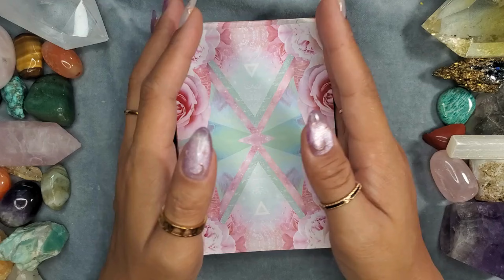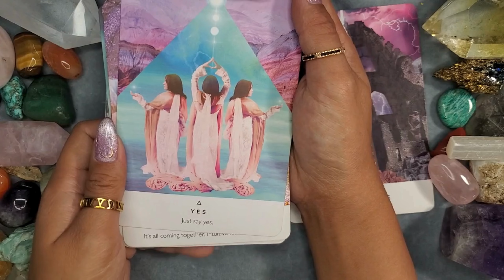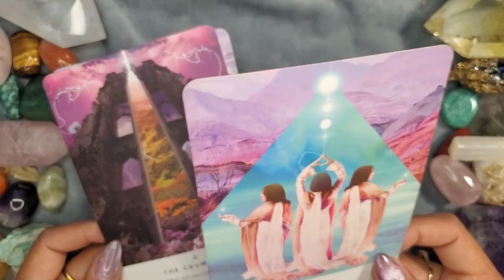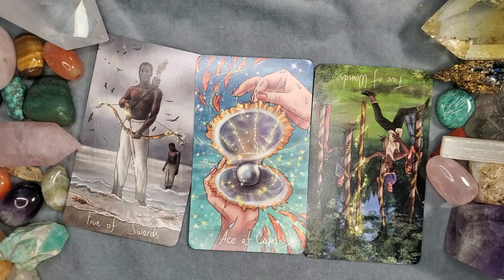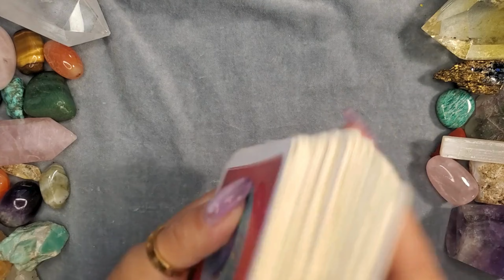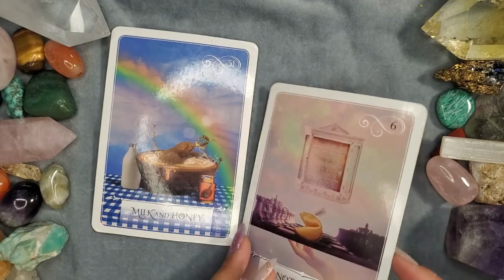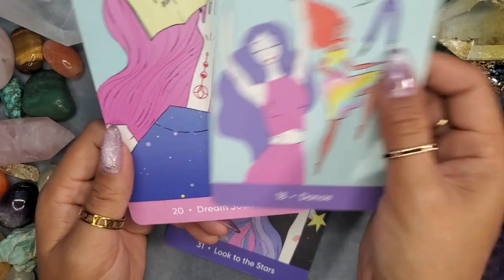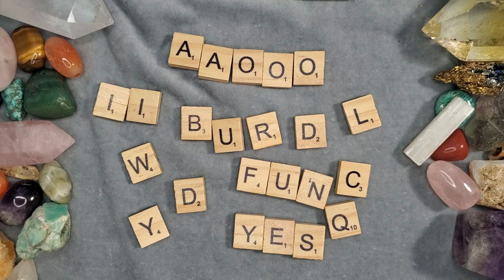VIRGO'S BIRTHDAY 2024 TAROT READING *YOU DON'T WANT TO MISS THIS*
𝘏𝘢𝘱𝘱𝘺 𝘉𝘪𝘳𝘵𝘩𝘥𝘢𝘺, 𝘝𝘪𝘳𝘨𝘰𝘴! ♍️ 𝘛𝘰𝘥𝘢𝘺'𝘴 𝘳𝘦𝘢𝘥𝘪𝘯𝘨 𝘪𝘴 𝘢𝘭𝘭 𝘢𝘣𝘰𝘶𝘵 𝘺𝘰𝘶, 𝘤𝘦𝘭𝘦𝘣𝘳𝘢𝘵𝘪𝘯𝘨 𝘢𝘯𝘥 𝘦𝘹𝘱𝘭𝘰𝘳𝘪𝘯𝘨 𝘸𝘩𝘢𝘵 𝘵𝘩𝘦 𝘶𝘱𝘤𝘰𝘮𝘪𝘯𝘨 𝘺𝘦𝘢𝘳 𝘩𝘰𝘭𝘥𝘴 𝘧𝘰𝘳 𝘺𝘰𝘶 𝘴𝘵𝘢𝘳𝘵𝘪𝘯𝘨 𝘧𝘳𝘰𝘮 𝘺𝘰𝘶𝘳 𝘣𝘪𝘳𝘵𝘩𝘥𝘢𝘺 𝘸𝘩𝘪𝘭𝘦 𝘳𝘦𝘧𝘭𝘦𝘤𝘵𝘪𝘯𝘨 𝘰𝘯 𝘵𝘩𝘦 𝘱𝘢𝘴𝘵. 𝘐 𝘩𝘰𝘱𝘦 𝘵𝘩𝘪𝘴 𝘳𝘦𝘢𝘥𝘪𝘯𝘨 𝘣𝘳𝘪𝘯𝘨𝘴 𝘺𝘰𝘶 𝘪𝘯𝘴𝘪𝘨𝘩𝘵, 𝘳𝘦𝘮𝘦𝘮𝘣𝘦𝘳𝘪𝘯𝘨 𝘵𝘩𝘢𝘵 𝘴𝘰𝘮𝘦 𝘮𝘦𝘴𝘴𝘢𝘨𝘦𝘴 𝘮𝘢𝘺 𝘯𝘰𝘵 𝘪𝘮𝘮𝘦𝘥𝘪𝘢𝘵𝘦𝘭𝘺 𝘳𝘦𝘴𝘰𝘯𝘢𝘵𝘦, 𝘣𝘶𝘵 𝘸𝘪𝘭𝘭 𝘪𝘯 𝘥𝘶𝘦 𝘵𝘪𝘮𝘦. 𝘞𝘪𝘴𝘩𝘪𝘯𝘨 𝘺𝘰𝘶 𝘢𝘯 𝘢𝘮𝘢𝘻𝘪𝘯𝘨 𝘣𝘪𝘳𝘵𝘩𝘥𝘢𝘺 𝘢𝘯𝘥 𝘢 𝘺𝘦𝘢𝘳 𝘢𝘩𝘦𝘢𝘥!

🥰🥰 𝘏𝘦𝘭𝘭𝘰, 𝘐'𝘮 𝘊𝘪𝘯 𝘔𝘢𝘪 (𝘱𝘳𝘰𝘯𝘰𝘶𝘯𝘤𝘦𝘥 '𝘴𝘪𝘯 𝘮𝘢𝘺'), 𝘢𝘯𝘥 𝘐'𝘷𝘦 𝘣𝘦𝘦𝘯 𝘰𝘧𝘧𝘦𝘳𝘪𝘯𝘨 𝘪𝘯𝘵𝘶𝘪𝘵𝘪𝘷𝘦 𝘵𝘢𝘳𝘰𝘵 𝘳𝘦𝘢𝘥𝘪𝘯𝘨𝘴 𝘧𝘰𝘳 𝘵𝘩𝘦 𝘱𝘢𝘴𝘵 6 𝘺𝘦𝘢𝘳𝘴. 𝘐 𝘢𝘪𝘮 𝘵𝘰 𝘱𝘳𝘰𝘷𝘪𝘥𝘦 𝘤𝘭𝘢𝘳𝘪𝘵𝘺 𝘢𝘯𝘥 𝘨𝘶𝘪𝘥𝘢𝘯𝘤𝘦 𝘪𝘯 𝘢𝘯𝘺 𝘴𝘪𝘵𝘶𝘢𝘵𝘪𝘰𝘯 𝘺𝘰𝘶 𝘮𝘢𝘺 𝘣𝘦 𝘧𝘢𝘤𝘪𝘯𝘨.💞

𝘙𝘦𝘮𝘦𝘮𝘣𝘦𝘳, 𝘵𝘩𝘪𝘴 𝘳𝘦𝘢𝘥𝘪𝘯𝘨 𝘪𝘴 𝘢 𝘨𝘦𝘯𝘦𝘳𝘢𝘭 𝘰𝘷𝘦𝘳𝘷𝘪𝘦𝘸, 𝘴𝘰 𝘱𝘭𝘦𝘢𝘴𝘦 𝘵𝘢𝘬𝘦 𝘸𝘩𝘢𝘵 𝘳𝘦𝘴𝘰𝘯𝘢𝘵𝘦𝘴 𝘢𝘯𝘥 𝘭𝘦𝘢𝘷𝘦 𝘸𝘩𝘢𝘵 𝘥𝘰𝘦𝘴𝘯'𝘵. 𝘠𝘰𝘶𝘳 𝘢𝘤𝘵𝘪𝘰𝘯𝘴 𝘴𝘩𝘢𝘱𝘦 𝘺𝘰𝘶𝘳 𝘧𝘶𝘵𝘶𝘳𝘦. 𝘊𝘰𝘯𝘴𝘪𝘥𝘦𝘳 𝘵𝘩𝘦𝘴𝘦 𝘳𝘦𝘢𝘥𝘪𝘯𝘨𝘴 𝘢𝘴 𝘢 𝘧𝘰𝘳𝘮 𝘰𝘧 𝘨𝘦𝘯𝘵𝘭𝘦 𝘨𝘶𝘪𝘥𝘢𝘯𝘤𝘦 𝘧𝘰𝘳 𝘵𝘩𝘦 𝘴𝘪𝘵𝘶𝘢𝘵𝘪𝘰𝘯𝘴 𝘺𝘰𝘶 𝘮𝘢𝘺 𝘣𝘦 𝘯𝘢𝘷𝘪𝘨𝘢𝘵𝘪𝘯𝘨.💓💓